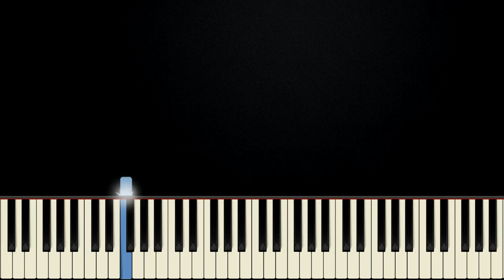Grace To Grace - Hillsong Worship | EASY PIANO TUTORIAL by Betacustic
In this piano tutorial you can learn HOW TO PLAY "Grace To Grace" by Hillsong Worship, EASY version

🌟English Lyrics:
If love endured that ancient cross
How precious is my Saviour’s blood
The beauty of heaven wrapped in my shame
The image of love upon death’s frame

PRE-CHORUS 1:
If having my heart was worth the pain
What joy could You see beyond the grave
If love found my soul worth dying for

CHORUS:
How wonderful
How glorious
My Saviour’s scars
Victorious
My chains are gone
My debt is paid
From death to life
And grace to grace

VERSE 2:
If heaven now owns that vacant tomb
How great is the hope that lives in You
The passion that tore
Through hell like a rose
The promise that rolled back
Death and its stone

PRE-CHORUS 2:
If freedom is worth the life You raised
Oh where is my sin where is my shame
If love paid it all to have my heart

BRIDGE:
When I see that cross I see freedom
When I see that grave I’ll see Jesus
And from death to life
I will sing Your praise
In the wonder of Your grace

🌟Gear:
Yamaha DGX-660B
Synthesia
PC